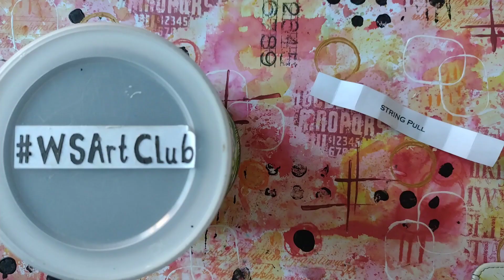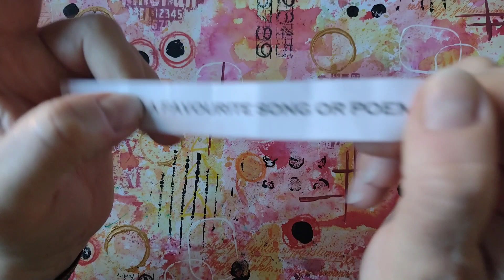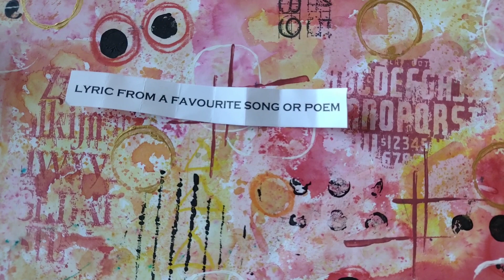New prompt for the mini art journal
New prompt for the mini art journal. If you're new here and would like to join in, please do. Prompts are picked twice a month. There's no obligation to do them all. Pick and choose at will. If you post your work anywhere please use the hashtag WSArtClub and we will all be able to see it.